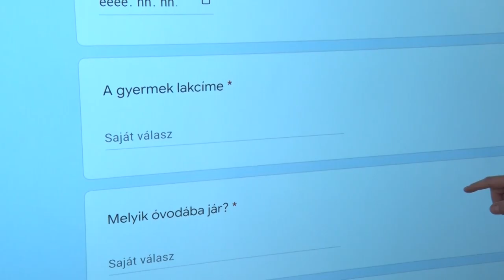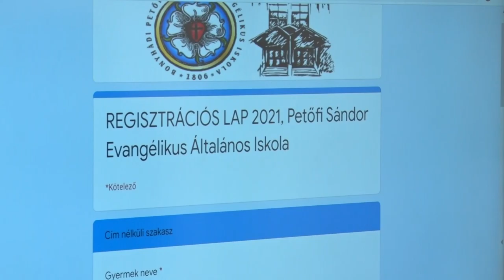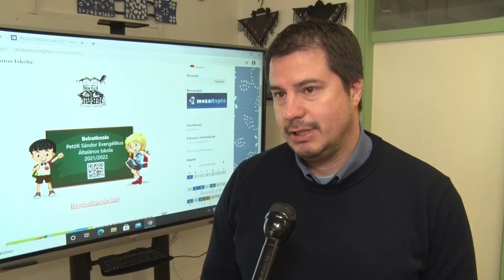20210319 bonyhadinaplo Elektronikus beiratkozas